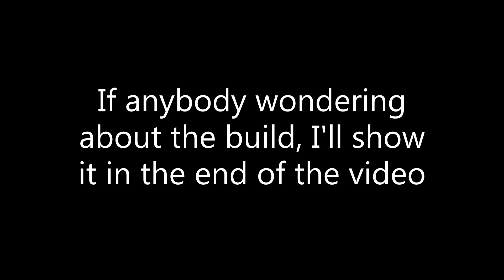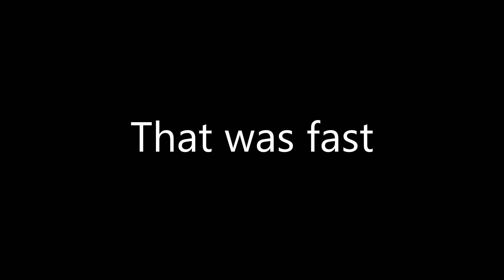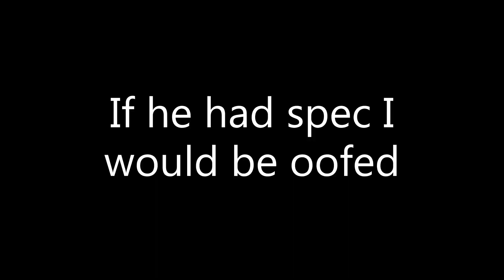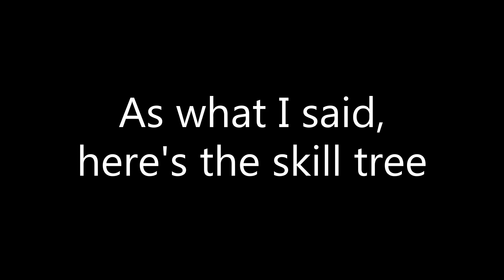[YBA] Hamon C-Moon is amazing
Amazing.. I didn't copy anybody's thumbnail btw hehehehehehe

Tags (ignore it)
YBA C-moon Hamon build / YBA C-moon